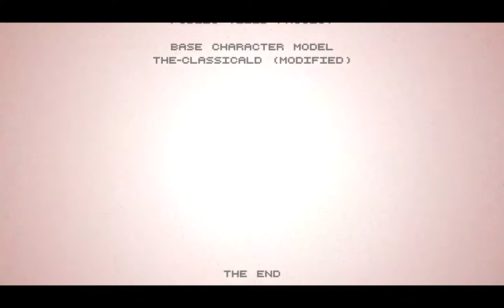NIGHTCALL [Hotline Miami 2: Wrong Number]